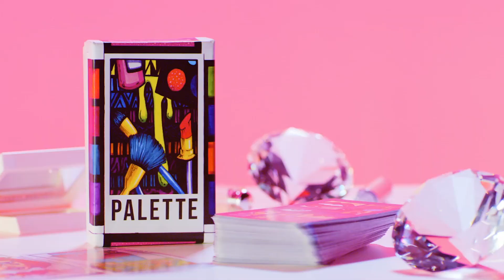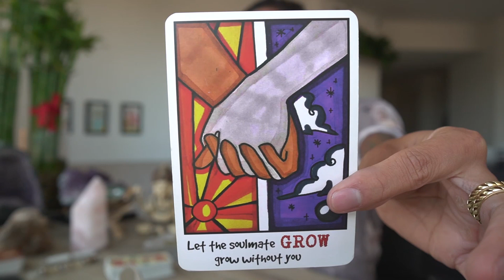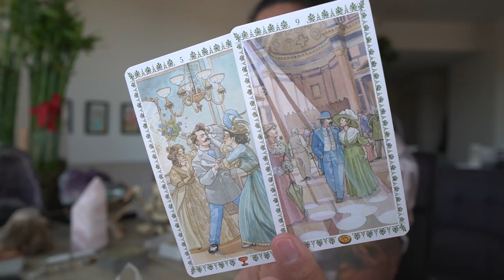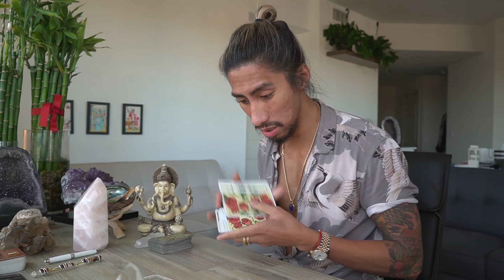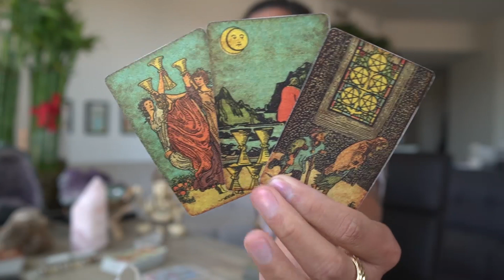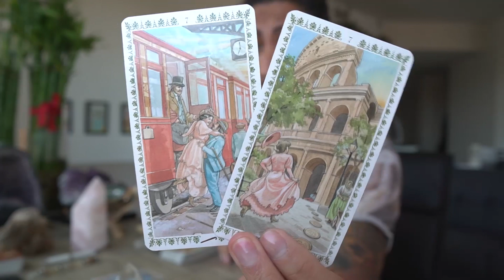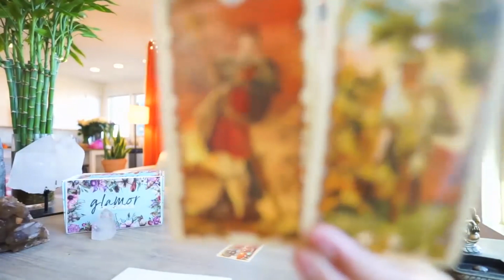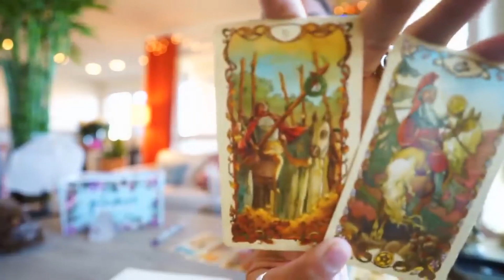AQUARIUS - “YOU KNOW THE TRUTH NOW THEY OBSESS ABOUT YOU” JANUARY 15-30 BI-WEEKLY TAROT READING